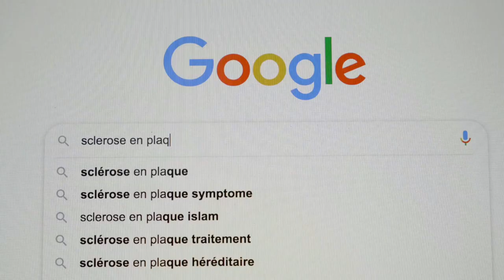ROSY - AUFGEBEN GILT NICHT! | Trailer deutsch german [HD]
| "Rosy - Aufgeben gilt nicht!" (Trailer deutsch german) | Kinostart: 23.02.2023
DANKE! :)

Offizieller deutscher Kino-Trailer zu dem Film "Rosy - Aufgeben gilt nicht!".

Originaltitel: Rosy
Dokumentarfilm, FR 2022
Filmverleih: 24 Bilder
Filmlänge: 86 Minuten
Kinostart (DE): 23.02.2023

Regisseur: Marine Barnérias, Anne-Sophie Bion

Die junge Studentin Marine Barnérias nimmt 2015 an einem Wettkampf Ihrer Universität teil, als ihr plötzlich schwarz vor Augen wird. Sie misst alldem zuerst wenig Bedeutung bei, bis sie kurzfristig nahezu erblindet und einen Augenarzt aufsucht, der sie sofort und mit höchster Dringlichkeit an einen Neurologen verweist. Nach unzähligen nervenaufreibenden Untersuchungen steht die erschütternde Diagnose fest: MS - Multiple Sklerose. Mit 21 Jahren. Marine entscheidet sich nach dem ersten Schock und durch die schwierige und undurchsichtige Informationslage für einen unkonventionellen und bewundernswerten Weg: Raus ins Leben und in die Welt.

 Allein unternimmt sie eine Reise, die sie um die halbe Erdkugel führt, um positive Kräfte zu sammeln und zu sich selbst zu finden. Ein Abenteuer, das sie in drei verschiedene Länder führt: Neuseeland, um ihren Körper wiederzuentdecken, Myanmar, um sich mit ihrem Geist zu verbinden, und die Mongolei, um mit ihrer Seele wieder in Kontakt zu treten. In einem Dreivierteljahr sammelt sie unvergessliche Erfahrungen, erlebt tröstende und verändernde Begegnungen, stellt eine innige Verbindung mit der Natur her und kehrt voller Kraft, Lebensfreude und neuer Ideen zurück, um wieder zu sich selbst und in ein neues Gleichgewicht mit der Sklerose, die sie Rosy nennt, zu finden.